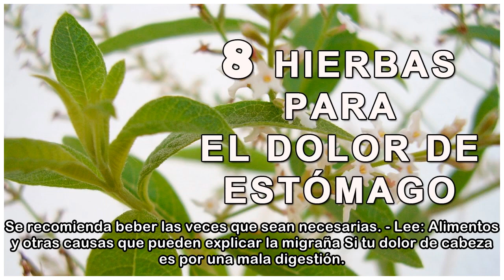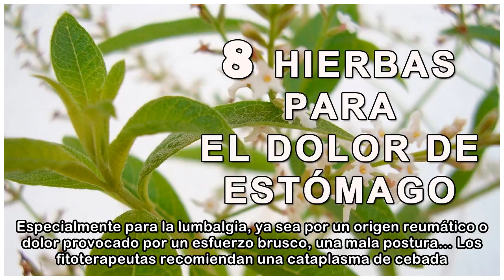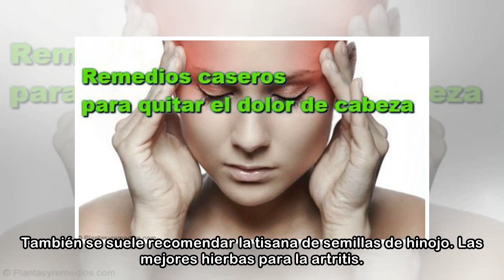Dolor de cabeza: plantas medicinales que te ayudarán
¿Hacemos un mal uso de los antiinflamatorios? La Agencia Española de Medicamentos y Productos Sanitarios dice que sí. Tomamos ibuprofeno o paracetamol para la jaqueca, para el dolor de espalda, para l...